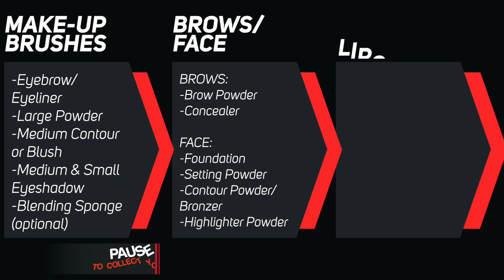Hair and Make-up How To's from the Magnolia Avenue Salon Team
Get some useful tips from the stylists at Magnolia Avenue Salon to help you do your hair and make-up at home.  Round Brushing, Smoothing Iron, Beach Curls, Topsy-Tail Style, Men's Hair Styling, Make-Up Application